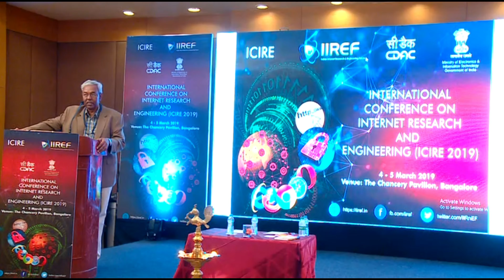The Case and Prospects for an AI-Endowed Internet - ICIRE 2019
Talk on The Case and Prospects for an AI-Endowed Internet by Dr. Athithan G (Former Director, DRDO)